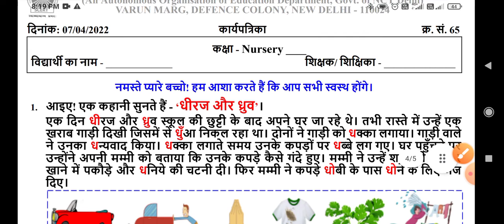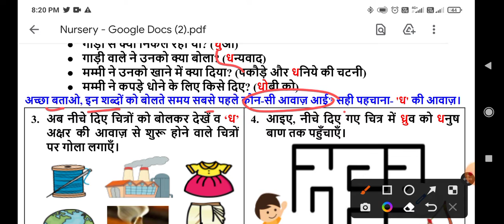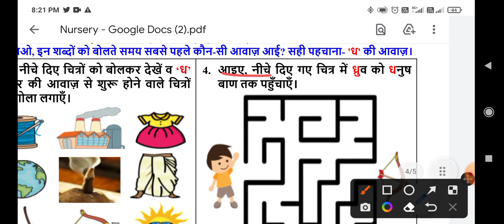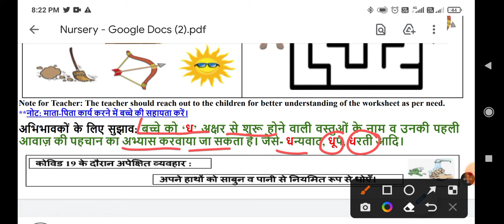pathan abhiyan class nur worksheet 65 (7/4/22) hindi/pathan abhiyan worksheet 65 / Dheeraj or dhurav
65worksheetclassNur
31/03/Nur0NurNur class Nur Hindi worksheet
31/03/Nur0NurNur classNur Hindi worksheet65
31/03/Nur0NurNur classNur Hindi worksheet no65 solution
Scert worksheet class Nur Hindi
Scert worksheet class Nur Hindi65
Today worksheet
Hindiworksheet65classNur_31marchNur0NurNur
classNurHindiworksheet65_31marchNur0NurNur
Hindiworksheet65
Hindiworksheet65classNur
classNurHindiworksheet65
classNurHindiworkshetHindi65
Hindiworksheet65classNur
Scert Hindiworksheet65classNur
Hindiworksheet65classNur
HindiworksheetHindi
Hindiworksheet65classNur
Hindiworksheet65